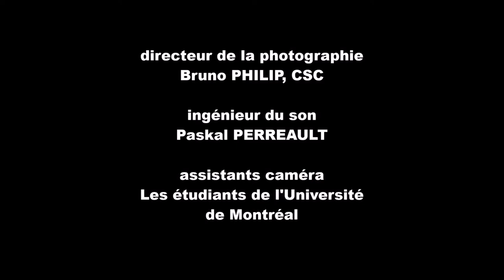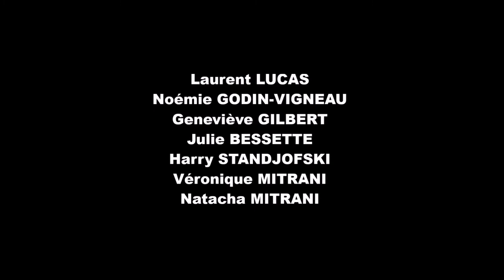Making Of "Le Militaire" avec Laurent Lucas (2012)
Tournage du film de Noël Mitrani à Montréal en 2012, avec Laurent Lucas et Noémie Godin-Vigneau.
Narration : Noël Mitrani
DOP: Bruno Philip CSC
Le Militaire a été tourné en super 16mm.